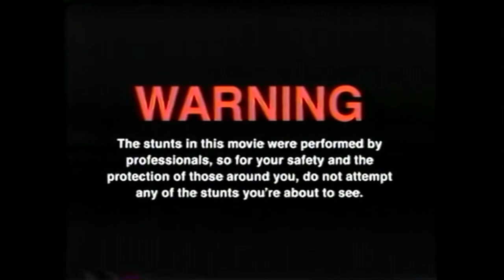Trink Challenge | Eine Flasche Carpe Diem KOMBUCHA auf EX ?!? (feat ZeY)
GUMMA !!!

Mein Trainer Code : 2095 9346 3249